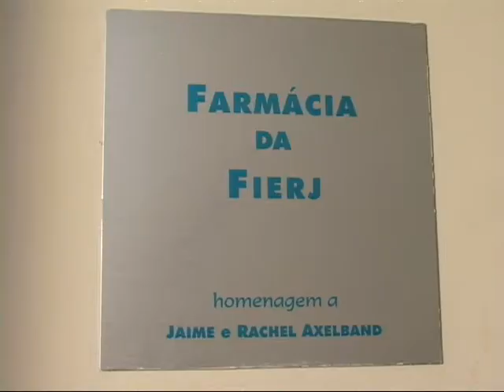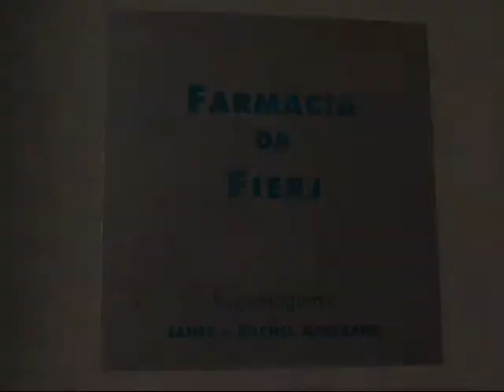Programa Comunidade na TV nº 45- 07/11/2010 (parte 01)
Programa Comunidade na TV exibido no domingo dia 07 de novembro de 2010 no canal CNT  às 12h30